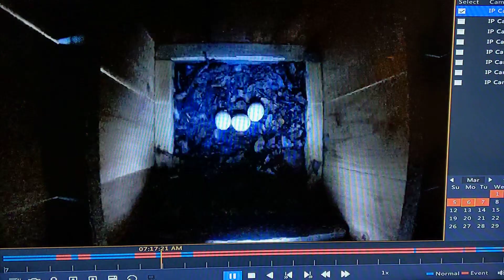Crash entry into Owl box. March 6, 2023, 7:17 AM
In the past I have reminded people that the owl box is not a Disney movie set and that things can go wrong. Yesterday we had one of those moments.
The female had just left the box a few minutes earlier to stretch her wings, get something to eat, excrete waste , cough up a pellet, get some water or whatever. In the video you hear a Blue Jay harassing her and then, more ominously, you can hear a Red-shouldered Hawk calling as it gets closer.
The female has to make a dash for the box and she comes in fast. She makes it safely, but in the process she breaks one of the eggs. You can't see it in this video, but several minutes later we can see her inspecting the damage.
So, we are now down to two eggs.